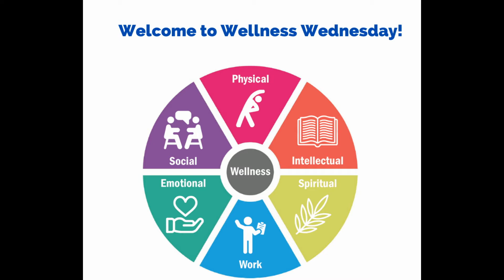Wellness Wednesday March 3 2021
Tip to help you sleep

Anne is the best selling co-author of "Colour Savvy: Helping You Achieve Success in Your Work Life"
and the soon to be released book "Unlocking Your Personality - Living Life to Its Fullest"

To take a quick quiz to find out your primary personality